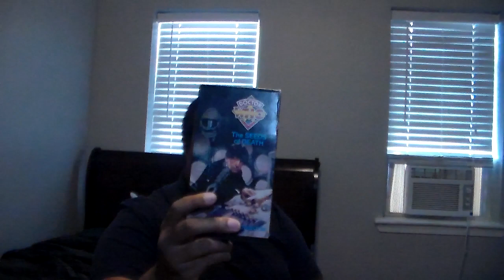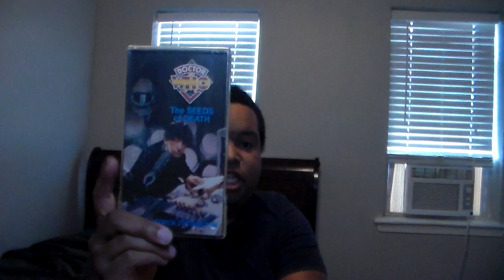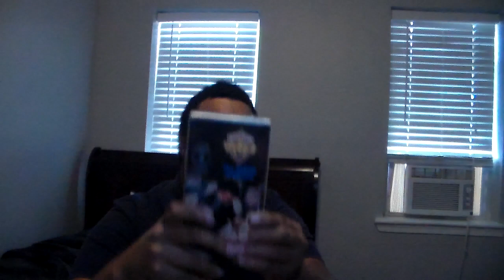Quick VHS Update And Red Card Announcement May 12 2021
This Week I'm Doing Another Quick VHS Update I Got Another Package From Ebay In The Mail Today I Got A New Copy Of Doctor Who The Seeds Of Death VHS From 1990 Enjoyed Leave Me A Comment And Subscribe Follow Me On Facebook And On Instagram.